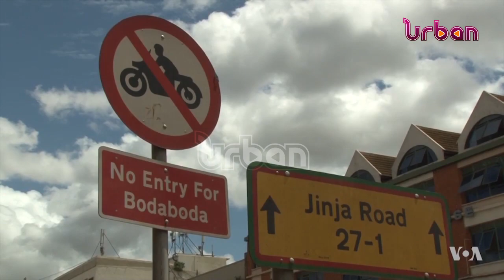KCCA seeks 24Bn to fix potholes